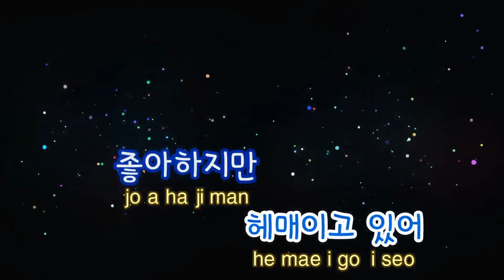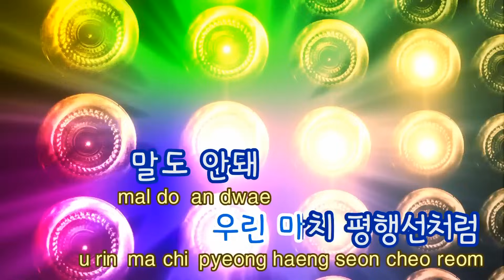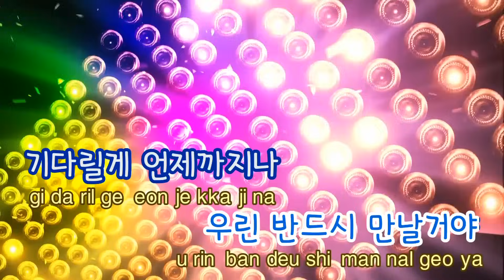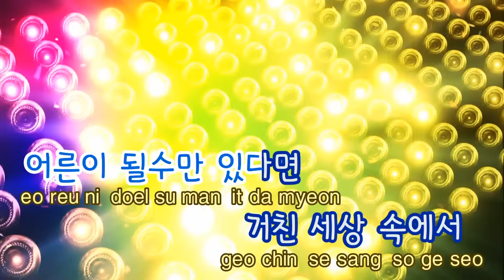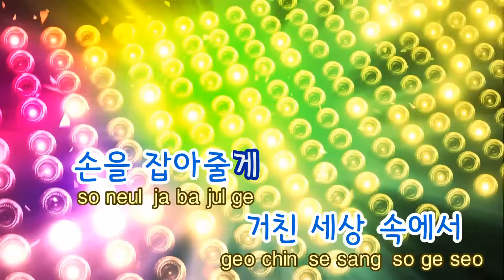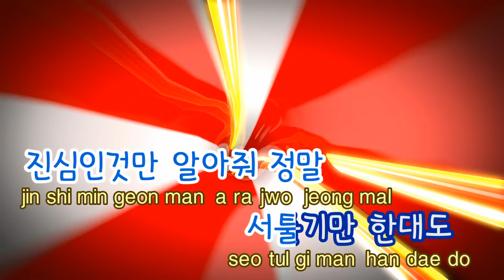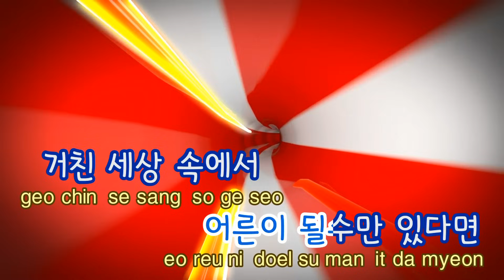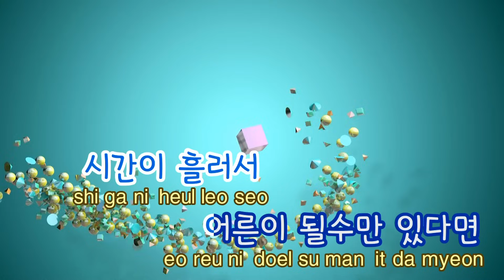[TJ노래방] 시간을달려서(Rough) - 여자친구 / TJ Karaoke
시간을달려서(Rough)  --  여자친구

▶ ZillerSong Mobile : Android/IOS
▶ K-POP STAR Global Package : Android/IOS
▶ TJ TV Karaoke (Korean ONLY) : KT OllehTV , LG U+TV, SK BTV